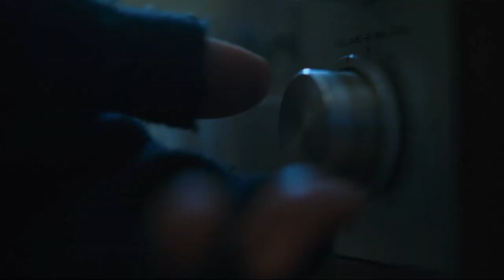Umbrella Academy: Crack (S2 spoilers)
I couldn't help myself with ABBA.

Credits:

Mamma Mia by ABBA
Batman (Kazoo Editon) by NerdTalkRadio
Gaurdians of the Galexy 2
Burn from Hamilton
Avengers Theme
Pink and the Brain Theme
Anything You Can Do I can do Better
Dont Rain on my Parade (Cover) from Glee
Time Warp from the Rocky Horror Picture Show
Teenagers by My Chemical Romance